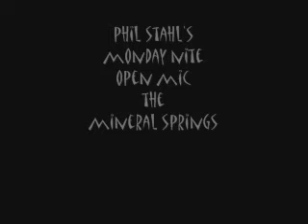layde claudia open mic mineral springs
phil stahl's monday nite open mic
the mineral springs bar and grill rt 611 north easton , pa.
presents
layde claudia